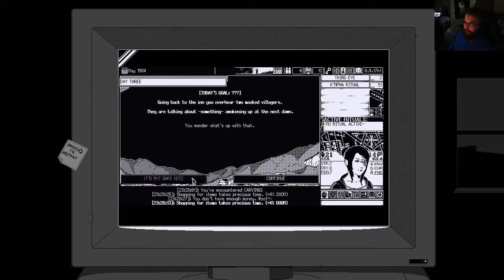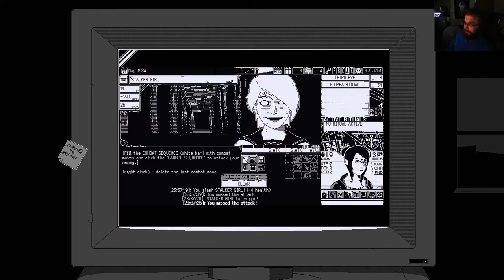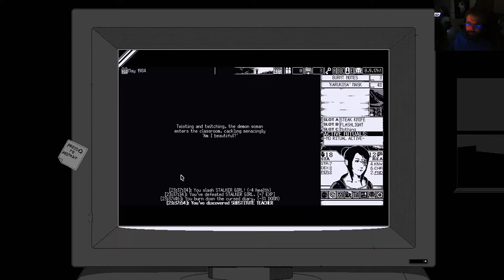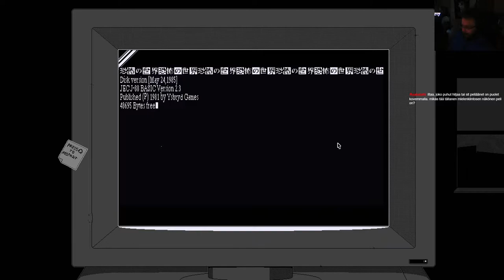World of Horror - ensikokeilu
Peli-Rami kokeilee indie-kauhupeliä, joka yhdistelee seikkailua ja roguelike-elementtejä.